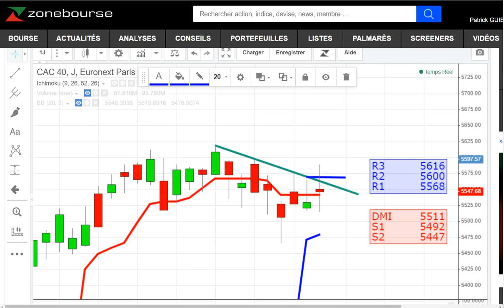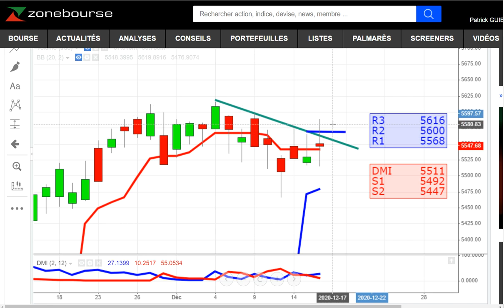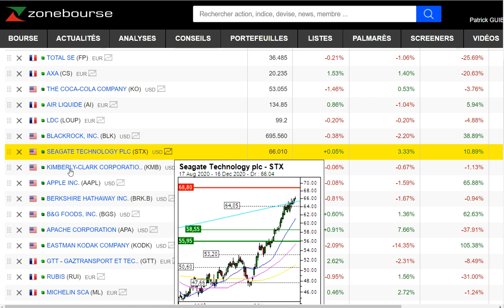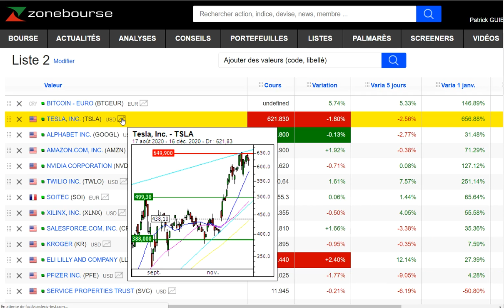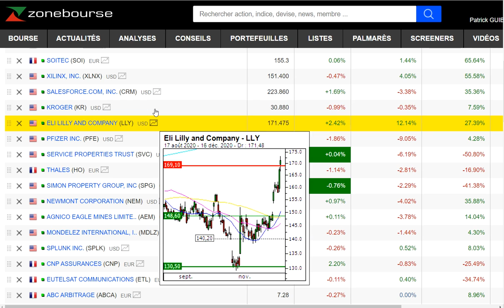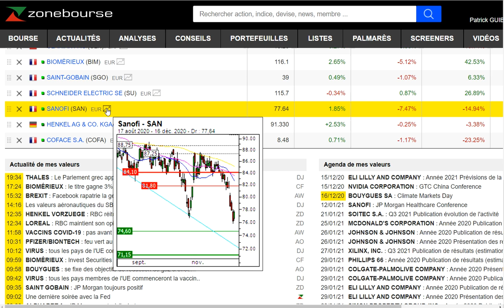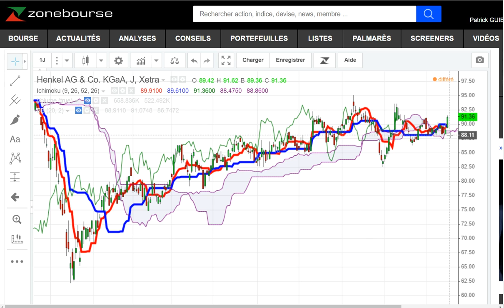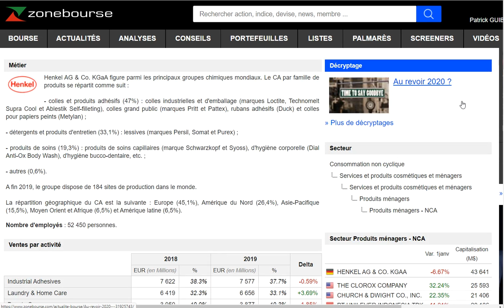Analyse graphique du CAC40 CFD FUTURES à la clôture du 16 décembre 2020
Analyse  technique du CAC40 CFD FUTURES à la clôture du 16 décembre 2020